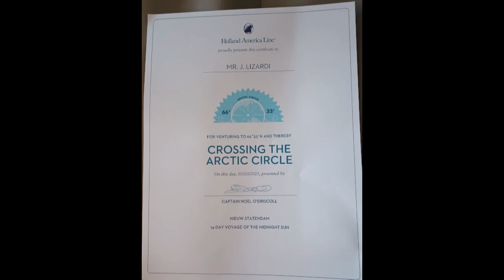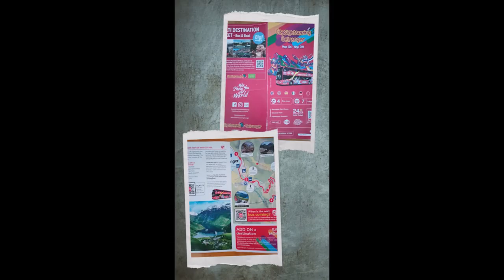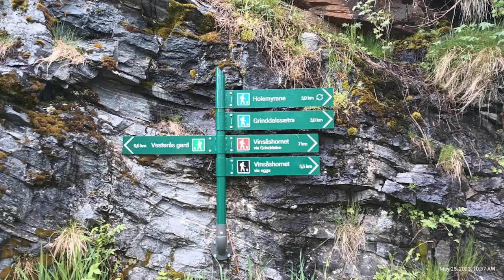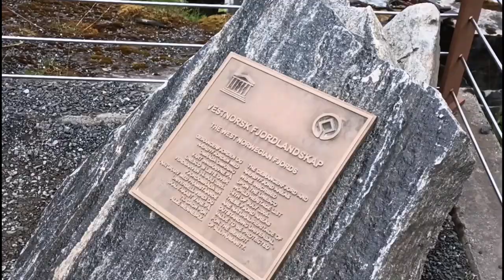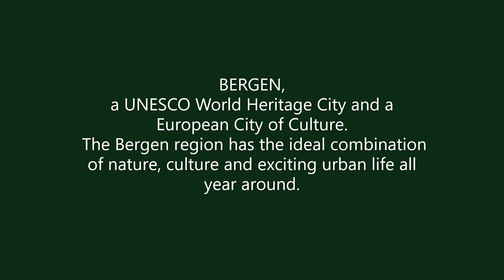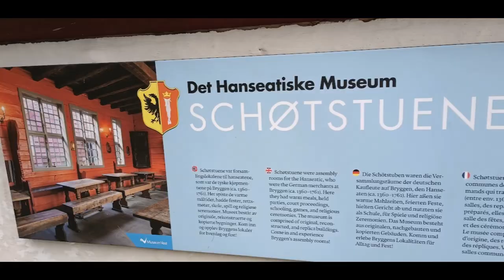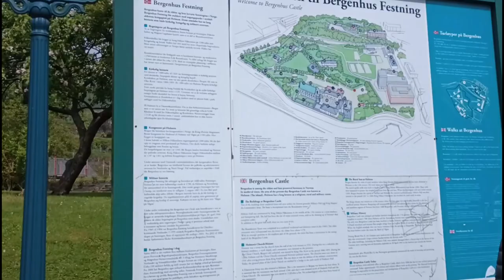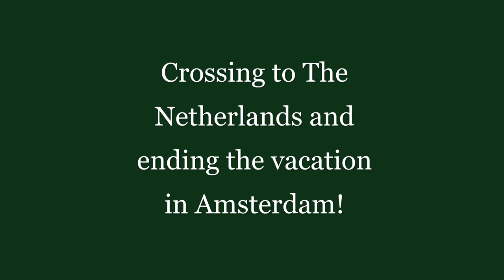My Holland America Cruise: Voyage of the Midnight Sun(Norway Fjords), May 2023, Part 4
My Holland America Cruise: Voyage of the Midnight Sun, May 2023. I love putting all these clips together! So many beautiful memories! Best 14-day trip ever! Too long? NO! Would love to keep going on longer cruises!
On this one, we had the last five days of the cruise. We visited Geiranger and Bergen in Norway and then ended in Amsterdam, The Netherlands.
Yes, it is just a vacation recollection video but I hope it opens new horizons for many of you. Go and travel! It is one of the most enjoyable experiences in life. You rest, exercise, entertain yourself, learn, eat a lot, and create memories that will last forever!!!
Hope you have family and friends to go with you but if not, still go, it is fun too, I do.